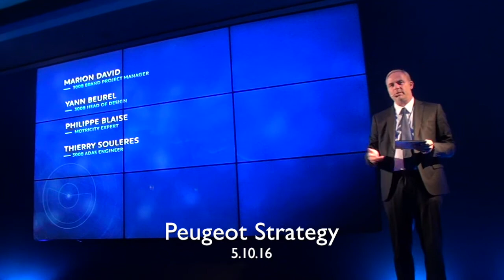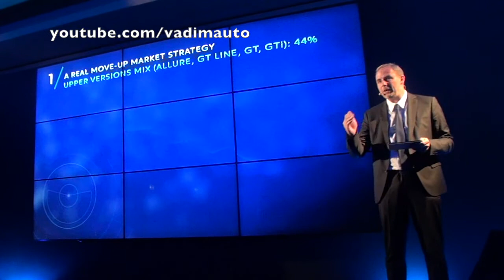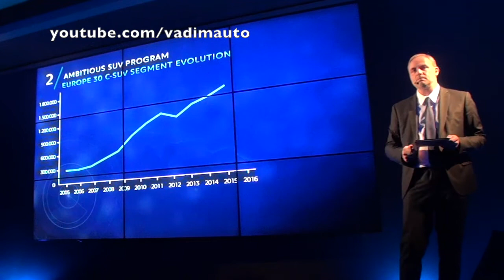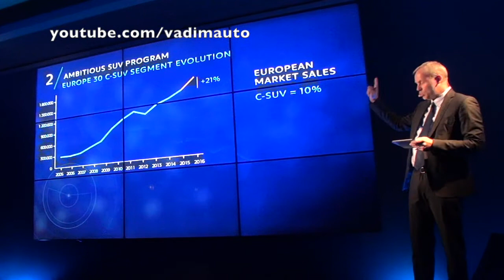PEUGEOT strategy (Eng)